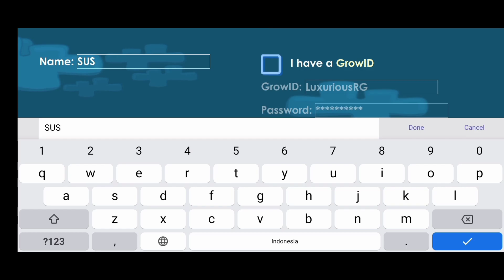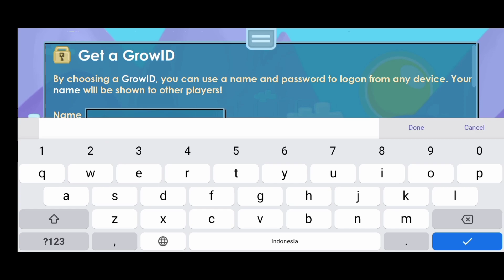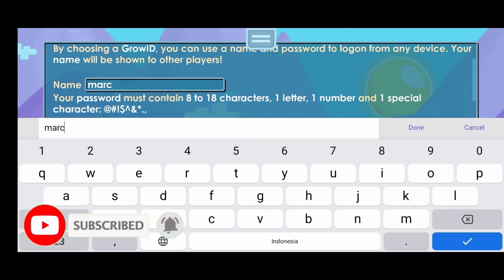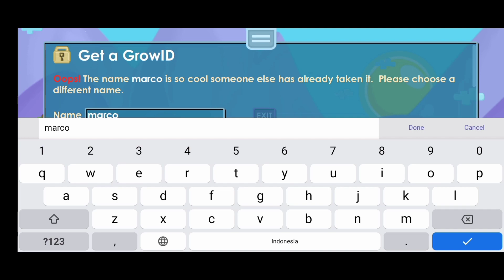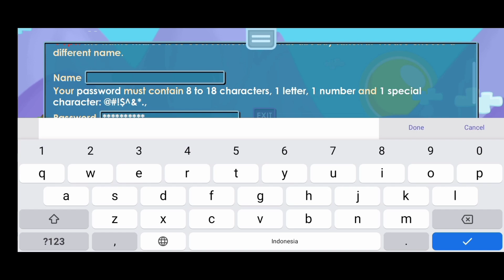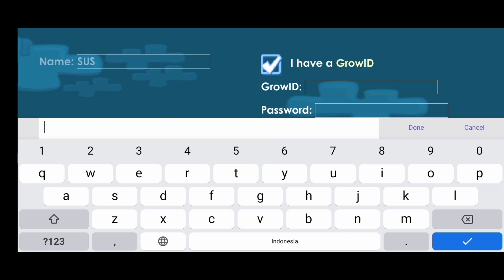Cara buat akun atau ID growtopia | Mudah terbaru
Jadi di video kali ini gw mau ngasih tutorial membuat akun/ID di game growtopia jadi pastikan tonton videonya sampai selesai biar gak gagal paham terimakasih

list donatur:
1.Syakira
2.
3.
4.
5.

Kalau mau request bermain game,
Showcase,Dan tutorial comment
Di bawah

cara buat akun growtopia cara buat akun growtopia 2022 terbaru cara membuat akun growtopia Mudah